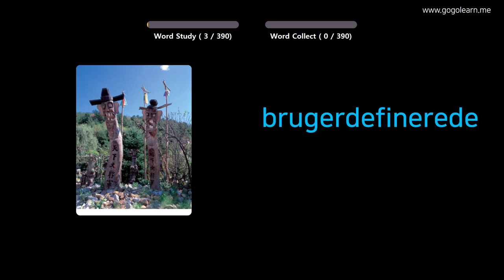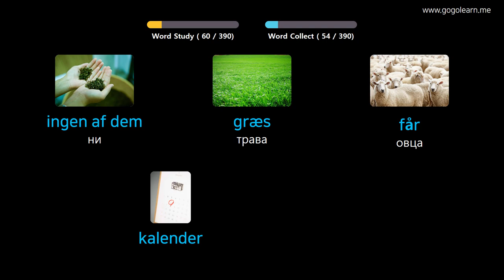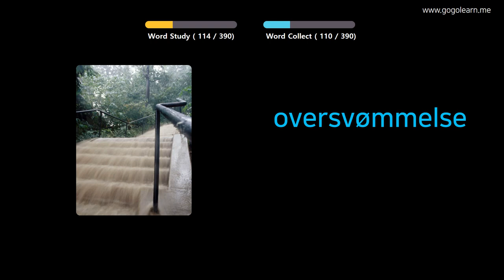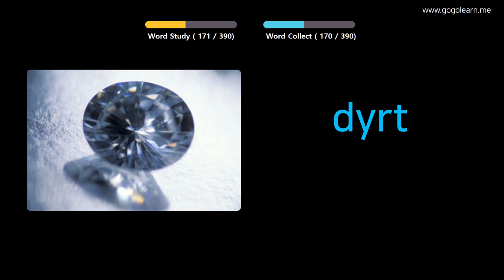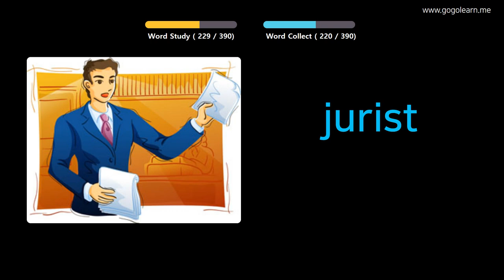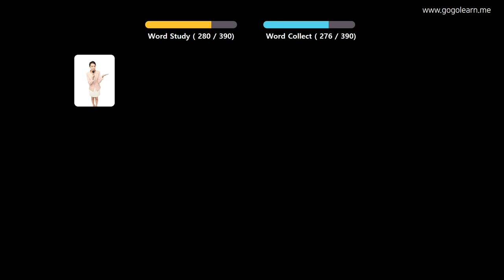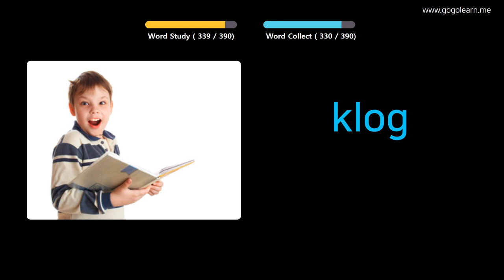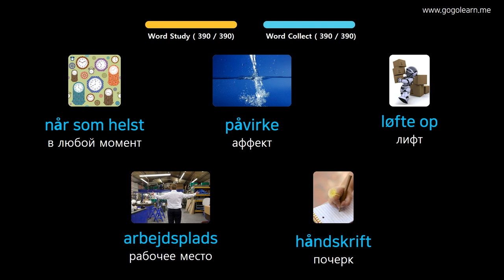Выучить датский через картинки |датский словарь средняя школа2 | Golearn